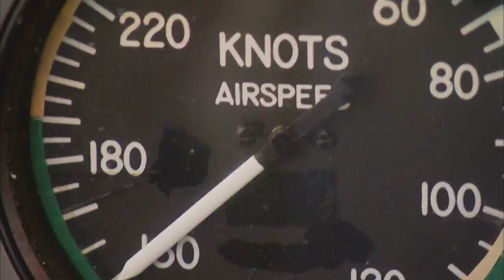Official Ice Pilots NWT Season Two Trailer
Ice Pilots NWT is back. The hit docu-series (premiering Jan. 12 on History Television at 8pm ET/PT) following the adventures of renegade Arctic airline Buffalo Airways set ratings records in its debut last year. Now it's back for a second season of nail-biting challenges and intimate personal stories featuring the pilots, engineers and crew who put it all on the line flying vintage warplanes across the last frontier on Earth. Our favourite faces and some new rookies show up for another season of thrills, tension, laughter and our most personal stories yet.

This season on Ice Pilots NWT: "Buffalo" Joe McBryan tests a new batch of rampies desperate to become Buffalo pilots, Mikey travels to Venezuela and England in search of prized planes, Rod's wife Sasha gives birth and hockey fever spreads through the hangar as the DC-3 flies the iconic Stanley Cup on a tour of the North. Once again Buffalo's young pilots battle a host of obstacles. Devan and Scott struggle to maintain their cool as engines act up on the C-46. Crusty Mr. Fix-it Chuck faces off with a stubborn Electra and the team of crack mechanics mount the DC-3 on skis just in time for Arnie and AJ to land on a lake of rapidly thinning ice.